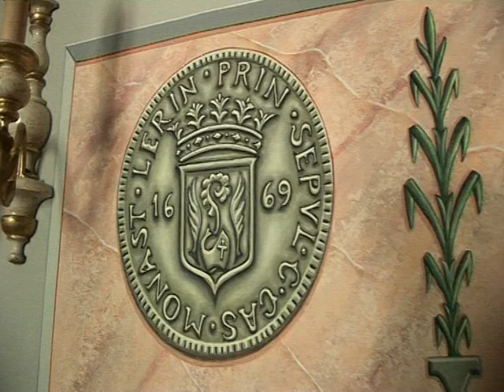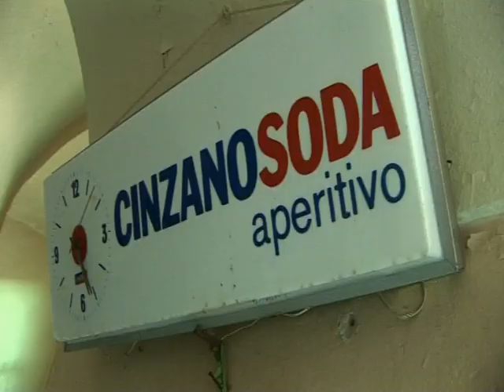The Secret Room by Raphaël Gyllenbjörn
The fabulous "Secret Room" painted by Raphaël Gyllenbjörn in an old cafe bar in Seborga, Italy. The room was revisited as shown in this video by Raphaël's wife many years later.

For more information and to view the work of Raphaël Gyllenbjörn please visit the